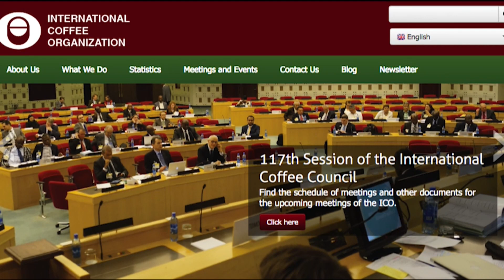Katikkiro Anenya Abakulira UCDA Okuva Mu Mukago Gw’emmwanyi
Obwakabaka bwa Buganda buwakanyiza eky’okuva kwa Uganda mu kibiina ky’ensi yonna ekigatta abalimi b’emmwanyi okwasiddwa mu nkola okuva kuntandikwa y’omwezi oguwedde.

Mengo egamba nti obulimi bw’emmwanyi kumpi bukwata ku buli munna Uganda obutasaana kubalatiramu wadde okukola ekyejjo